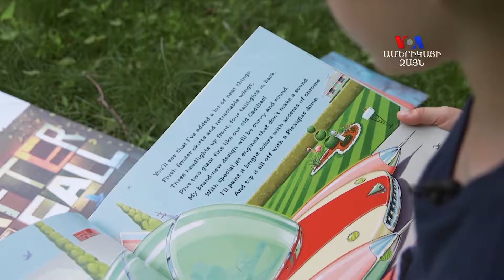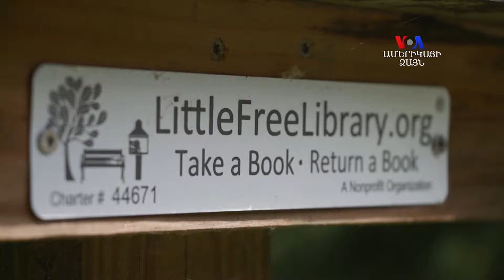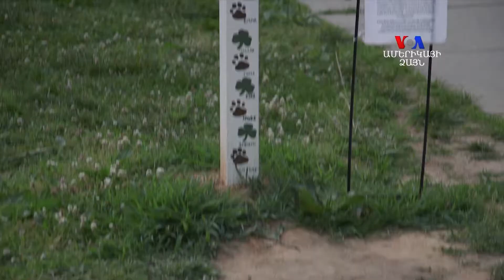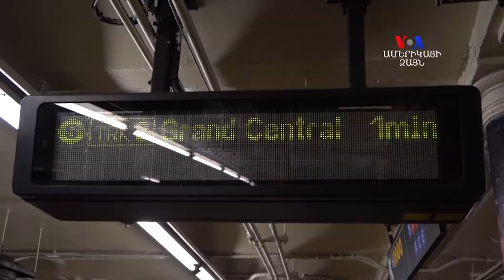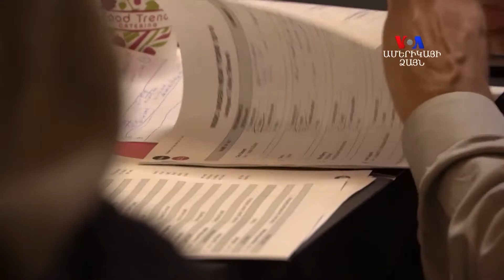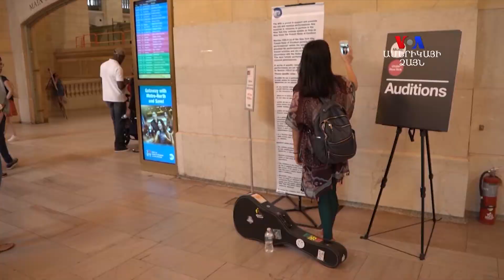ԲԱՐԻ ԼՈՒՅՍ. Արամ Ավետիսյանը՝ ընթերցանության և փողոցային երաժիշտների մասին